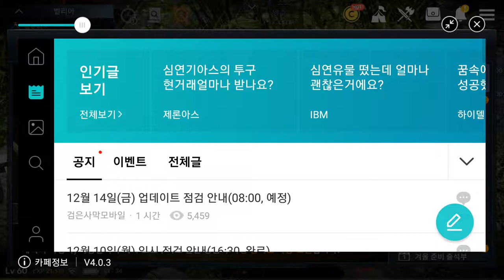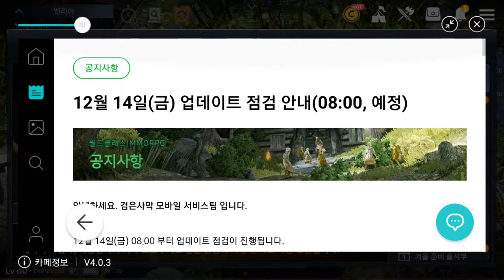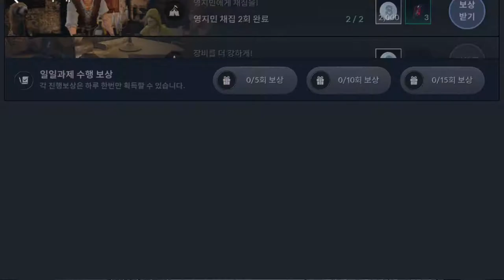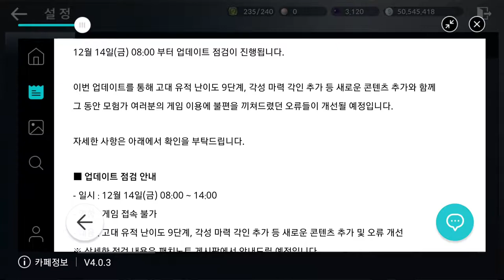검은사막 모바일 점검 금 14시 까지 12 12